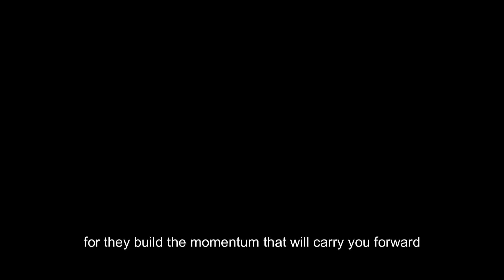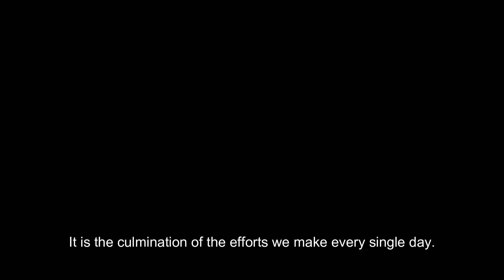Motivation Speech for All of Us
Nice See landscape Flying with drone and hear an motivation speech